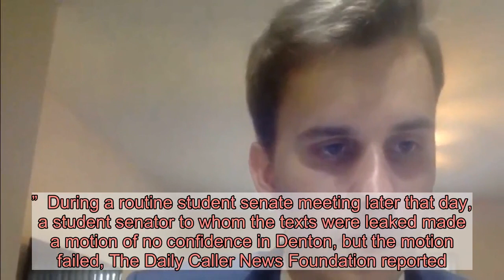Court Sides With College Student Who Was Removed From Leadership Position Over BLM Texts